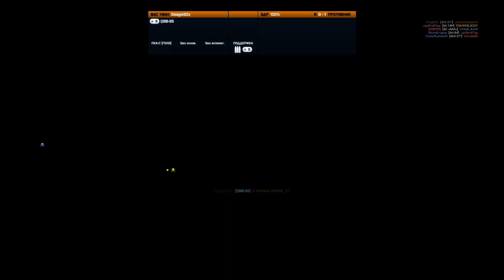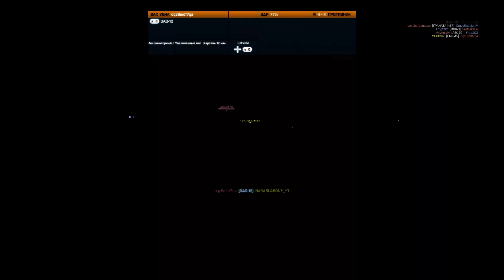Battlefield 3 MEDOVIC AND MOLODOY